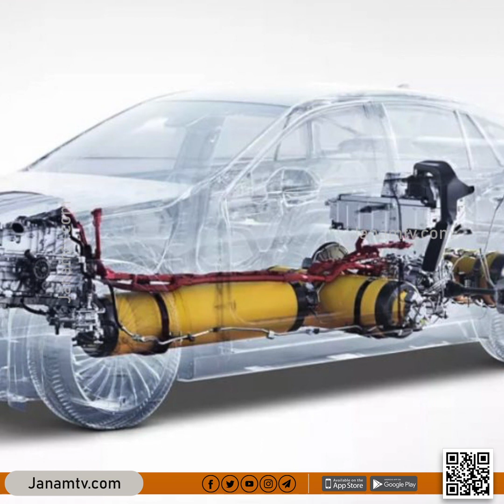പെട്രോളും വേണ്ട ഡീസലും വേണ്ട, വൈദ്യുതിയും വേണ്ട- ഇത് പുതുയുഗത്തിന്റെ കാർ| hydrogen Car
ലോകോത്തര കാർ നിർമ്മാതാക്കളായ ടൊയോട്ടയുടെ ഹൈഡ്രജൻ ഫ്യുവൽ സെൽ കാറാണ് ടൊയോട്ട മിറായ്. ഭാവി എന്നർഥം വരുന്ന ജാപ്പനീസ് വാക്കാണ് ''മിറായ്''. വാണിജ്യപരമായി വിൽക്കുന്ന സെഡാൻ പോലുള്ള മുൻനിര വാഹനങ്ങളിൽ ഒന്നാണിത്. 2014 നവംബറിലെ ലോസ് ആഞ്ചെലെസ് ഓട്ടോ ഷോയിലാണ് മിറായ് അനാച്ഛാദനം ചെയ്തത്. ഇലക്ട്രിക് മോട്ടർ പ്രവർത്തിപ്പിക്കാൻ ഹൈഡ്രജൻ ഫ്യൂവൽ സെൽ ഉപയോഗിക്കുന്നു എന്നതാണ് സാധാരണ ഇലക്ട്രിക്  ഹൈബ്രിഡ് കാറുകളുമായുള്ള മിറായുടെ വ്യത്യാസം.

ഒറ്റചാർജ്ജിങ്ങിൽ 600 കിലോമീറ്റർ വരെ ഓടിക്കാനാകും. യാത്രാ ചെലവ് കിലോമീറ്ററിന് രണ്ട് രൂപ മാത്രമാണ്. ചാർജ്ജിങ്ങിന് വേണ്ടത് വെറും അഞ്ച് മിനിറ്റ് മാത്രവും. വില 48,000 ഡോളറാണ്. ഇന്ത്യൻ വിപണിയിൽ വാഹനം ഇതുവരെ എത്തിയിട്ടില്ല. ഹൈഡ്രജൻ ഫ്യുവൽ സെൽ ഉപയോഗിച്ച് പ്രവർത്തിപ്പിക്കുന്ന വാഹനങ്ങൾക്ക് മറ്റ് വാഹനങ്ങളെക്കാൾ ഇന്ധനക്ഷമത കൂടുതലായിരിക്കും.